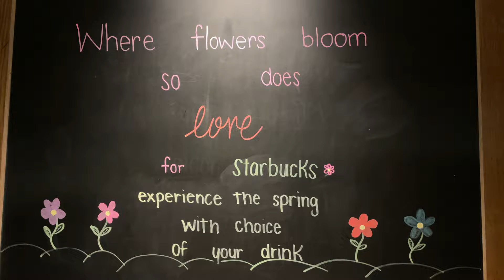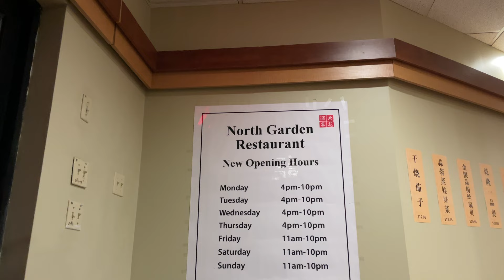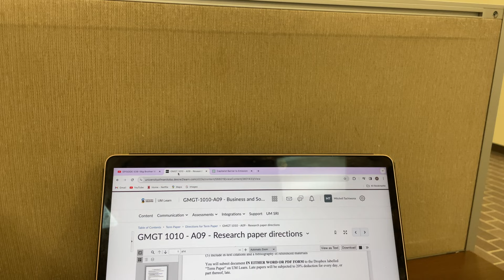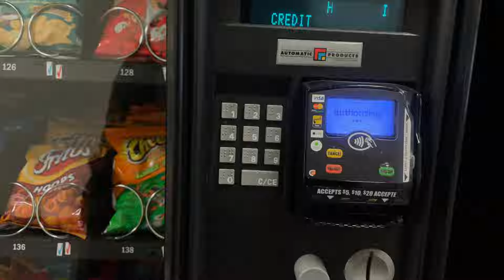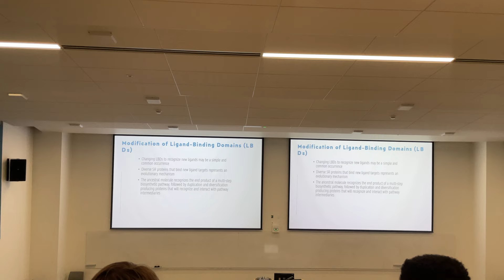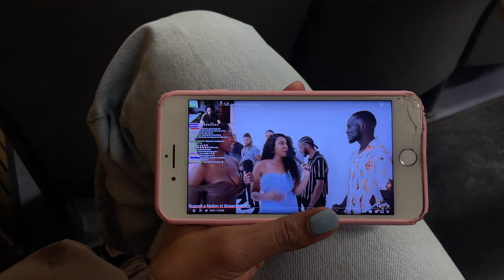vlog 61| productive study week | attending lectures + ice cream date + test |University Of Manitoba